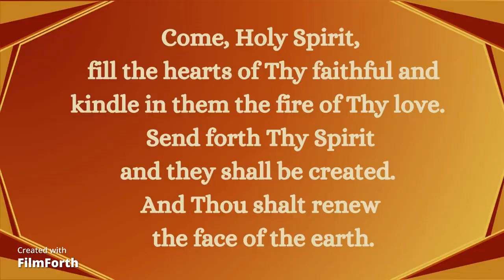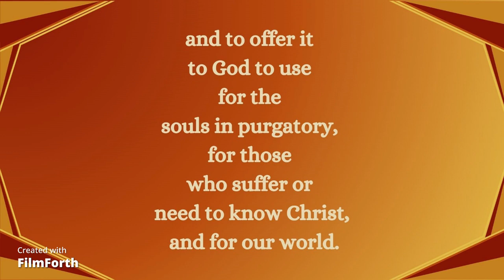St Clare of Assissi, Patron Saint of ... TV?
St Clare was a nun with gumption, that's for sure.  Check her out!